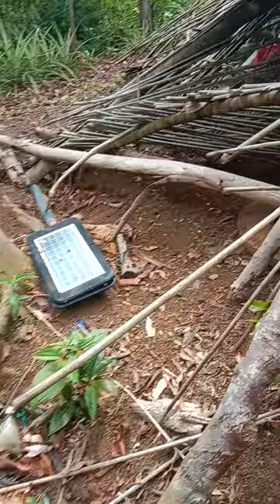Tangal ng sanga.Natumbahan bahay namin ng punong kahoy